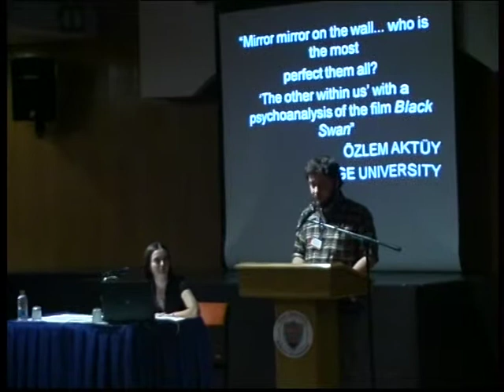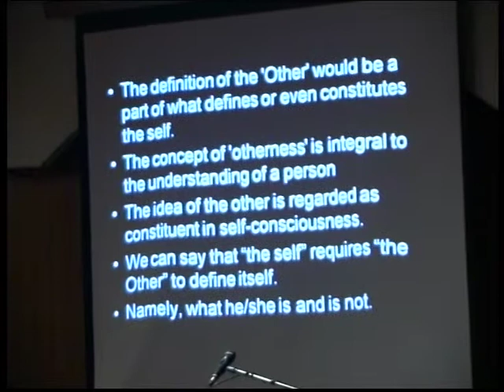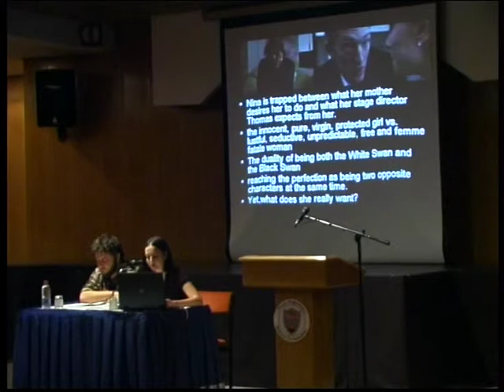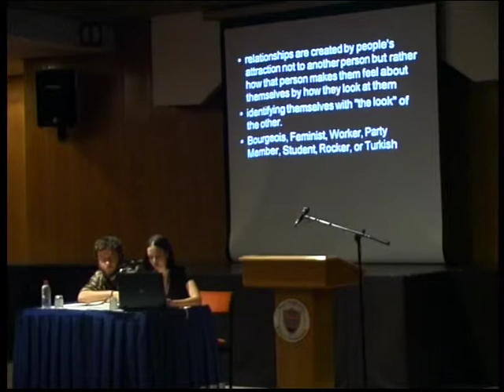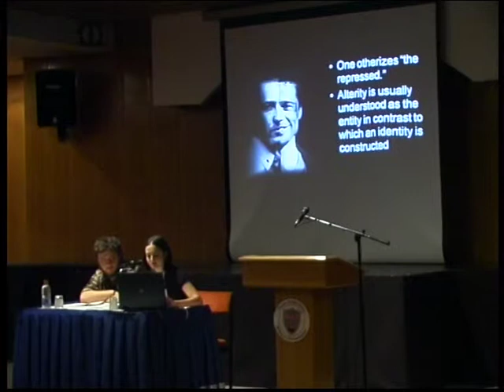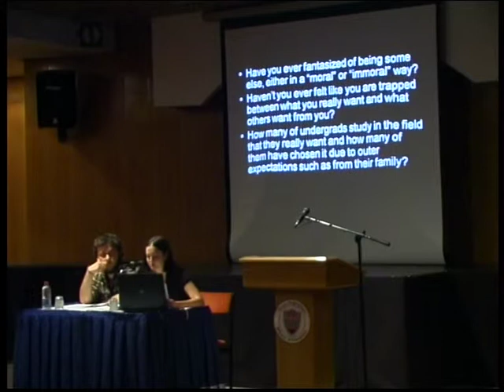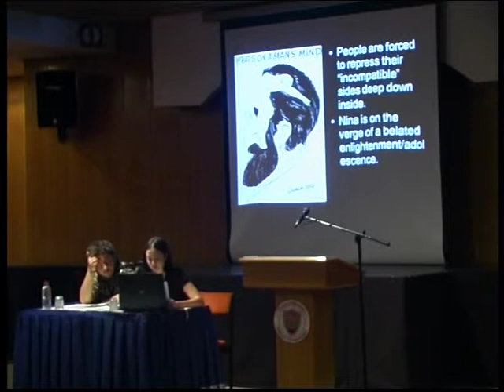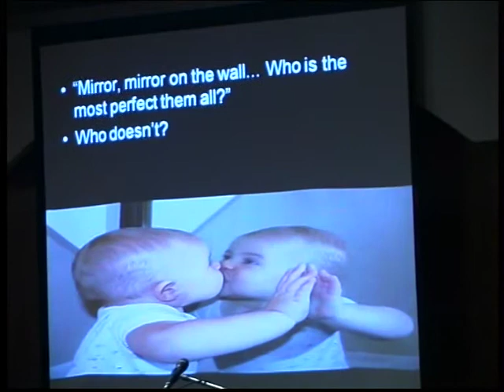Undergraduate Conference on Anglo-American Literature: "Representing the Other"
Mirror, mirror, on the wall... who's the most perfect of them all?" by Özlem Aktüy (Ege University -- AMER IV)